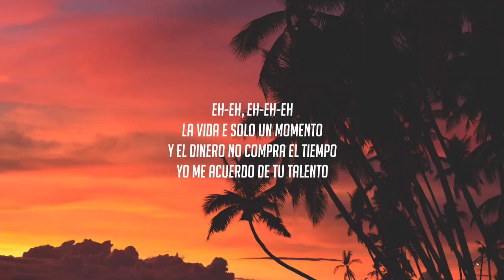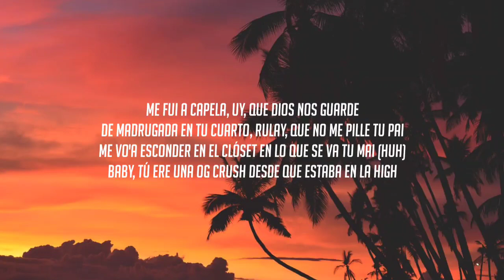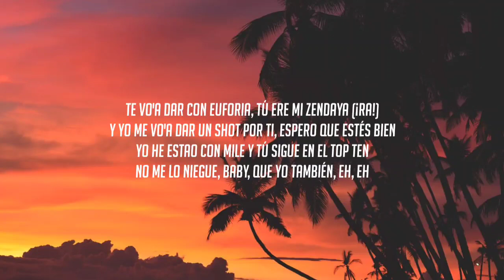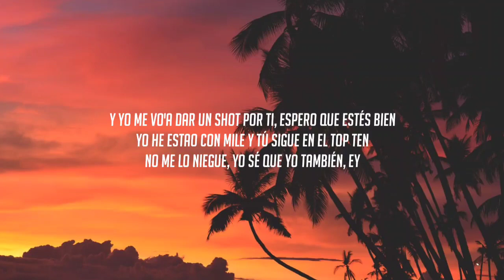Bad Bunny - Dos Mil 16 (Letra/Lyrics)